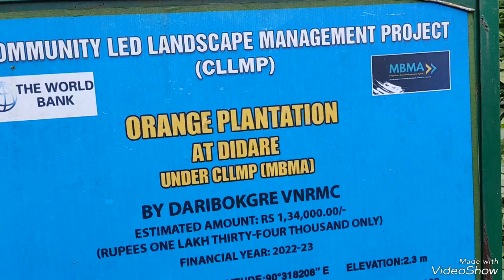Daribokchi re.anga bija jilgipako nina (Bee insfection)